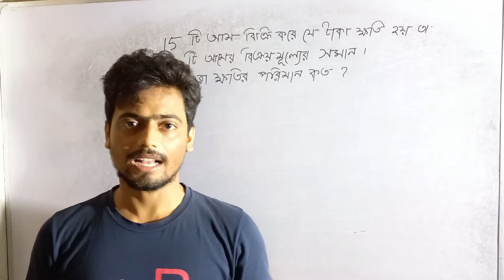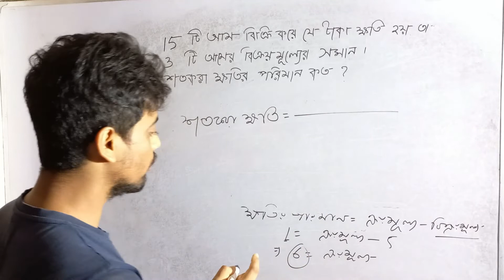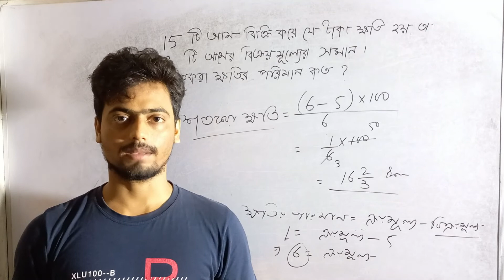লাভ ক্ষতি, ১৫ টি আম বিক্রি করে যে টাকা ক্ষতি হয় তা ৩ টি আমের বিক্রয় মূল্যের সমান। শতকরা ক্ষতি কত?